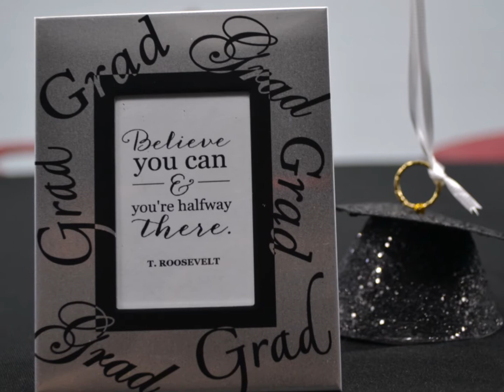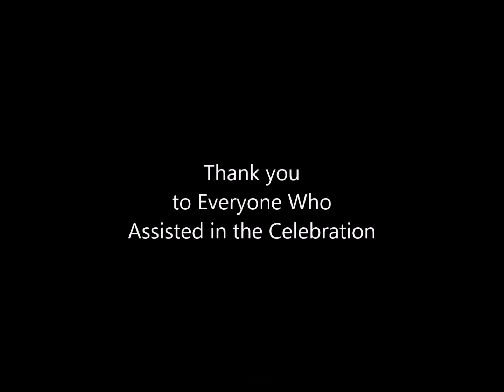ASCI Video-2016 Senior Celebration